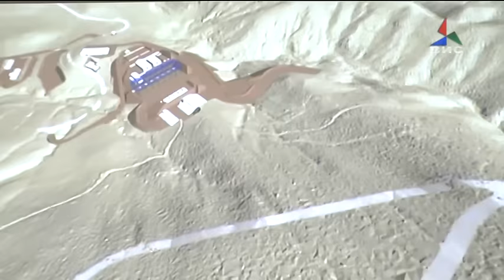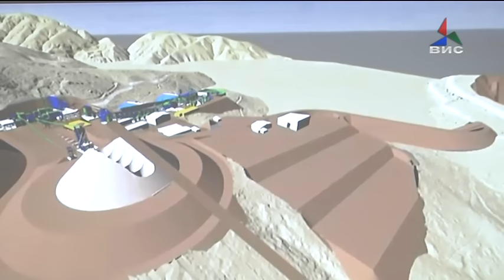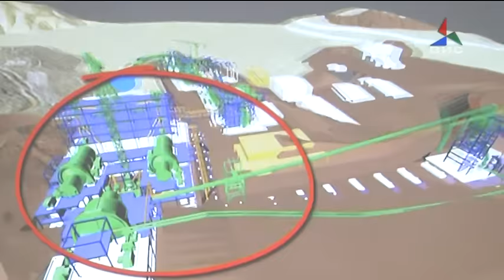Прилог Јавна расправа за влијанието врз животнта средниа на рудникот Иловица 23 06 16